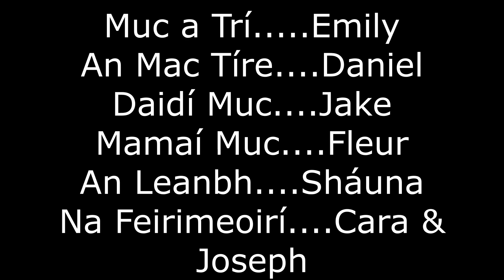Na Trí Mhuc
Junior Class, Lackamore NS Fís Film entry 2022